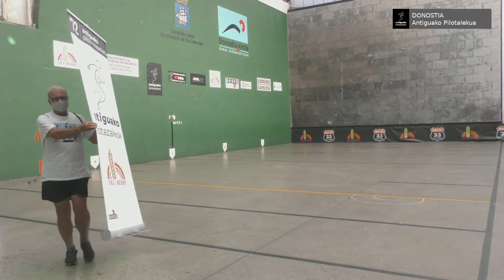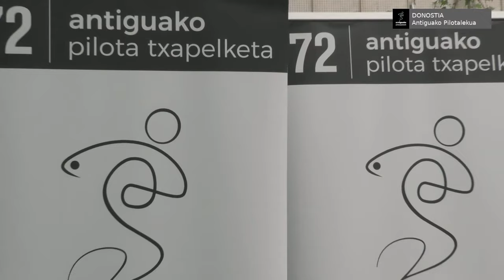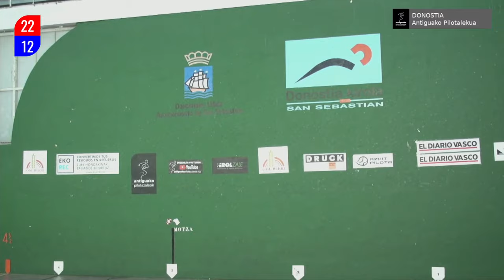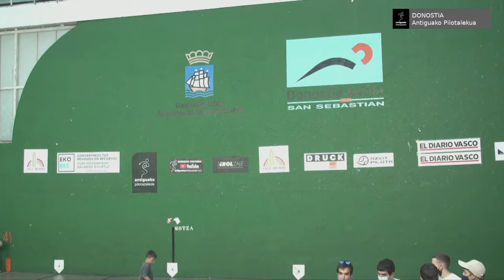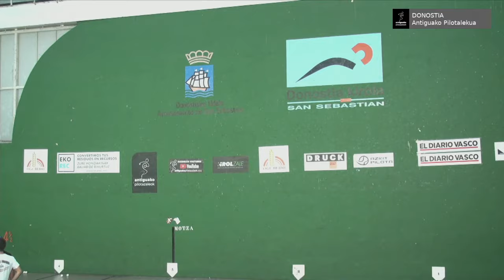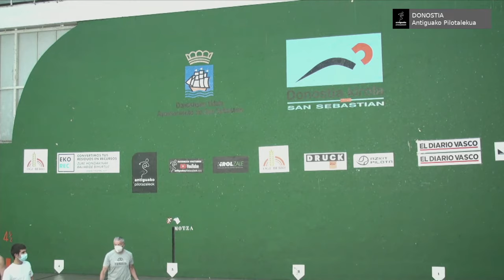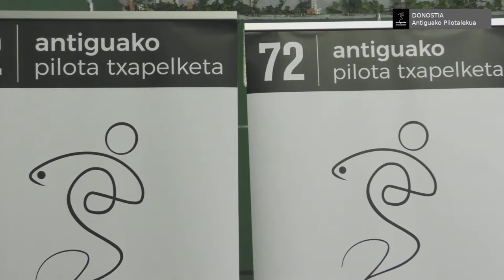Olaetxea-Lizeaga vs Fernández-Apezetxea // Elola-Sarasa vs Murua-Aldave (18/08/2020)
Antiguako pilota txapelketako 72. edizioko partidak (ligaxka) - Partidos de la 72 edición del torneo de pelota del Antiguo (liguilla)

Promesak/Promesas:
🔴Olaetxea-Lizeaga
🔵Fernández-Apezetxea

Nagusiak/Sénior (1:10:38):
🔴Elola-Sarasa
🔵Murua-Aldave

Hizlaria - Comentarista: JM. Otermin
Sarrerako bideo - Video del principio: Maddi Garmendia
Produkzioa - Producción: Ander Etxenike, Iñaki Etxenike eta Manex Alquezar